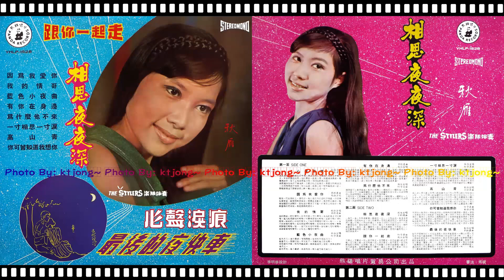秋雁 - 藍色小夜曲